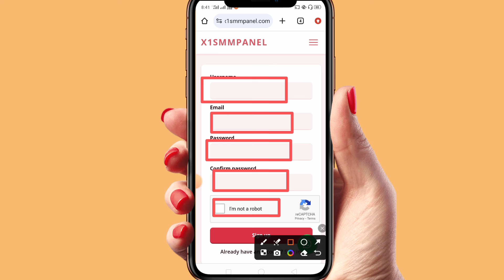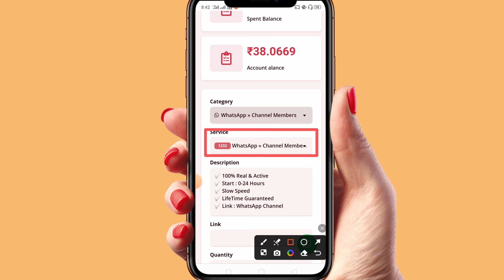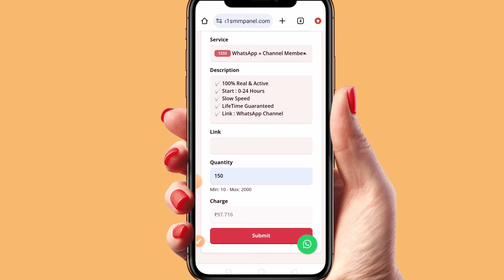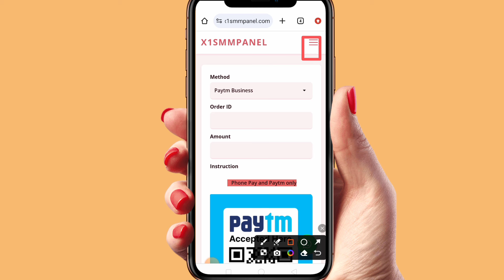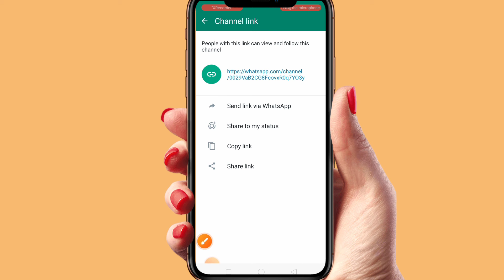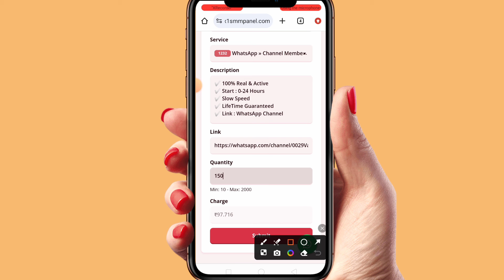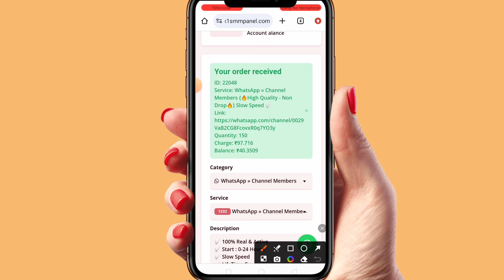WhatsApp Channel Followers Kaise Badhaye | How to Increase WhatsApp Channel Followers